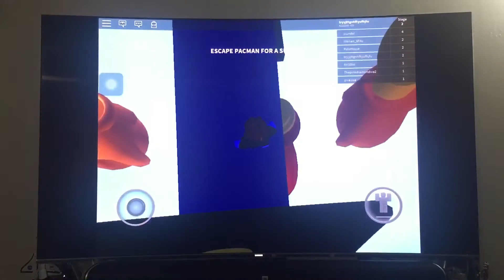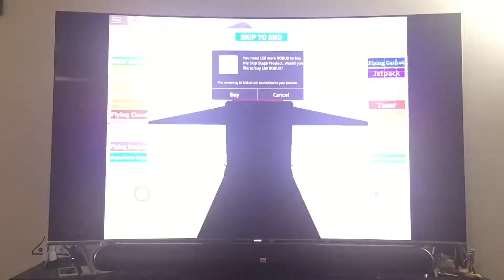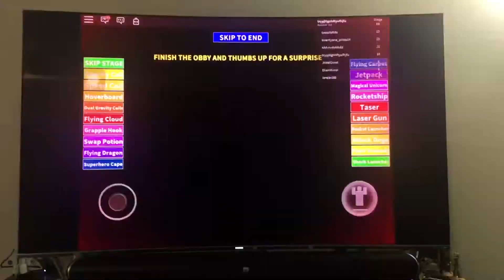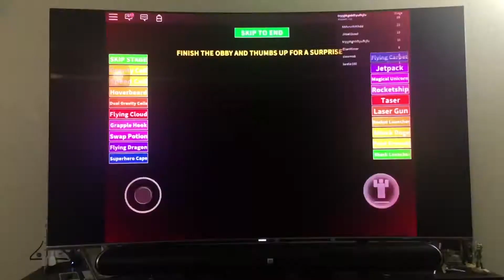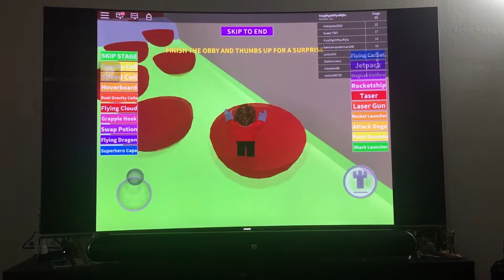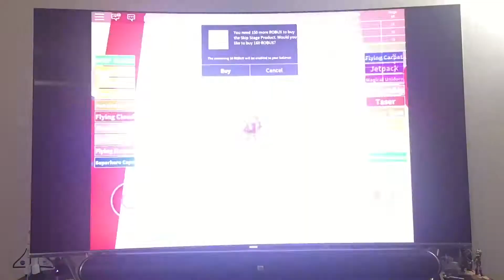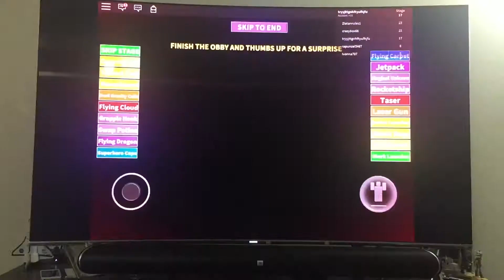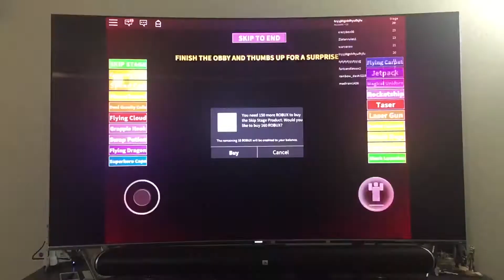Escape Pac-Man in ROBLOX